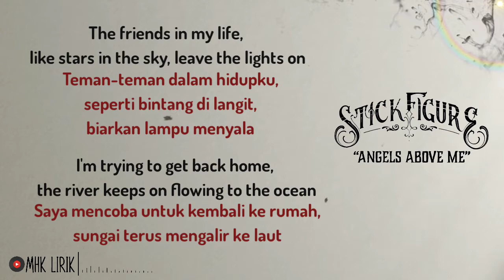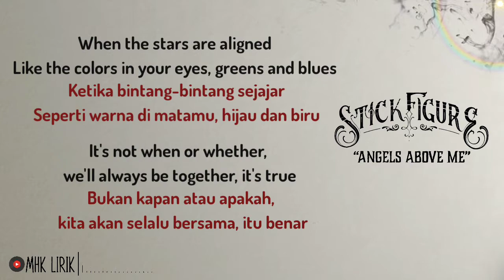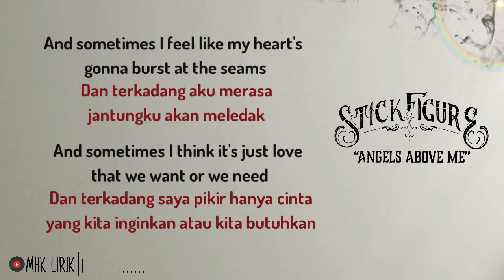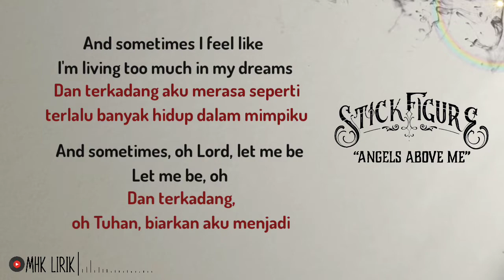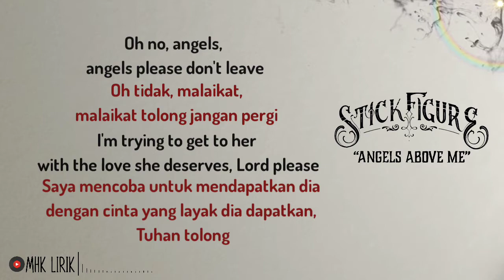Stick Figure - Angels Above Me [Lirik lagu Terjemah]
ANGELS ABOVE ME

STICK FIGURE

Run run river, carry me home to the ocean
The river and the road, take me home to the ocean
The friends in my life like stars in the sky, leave the lights on
I'm trying to get back home, the river keeps on flowing to the ocean

The angels above me they sing that they love me, oh Lord
I'm traveling alone so far from home and love
Oh the angels, angels please don't leave
I'm trying to get to her with the love she deserves, Lord, please

I've been playing my guitar laying underneath the stars for you
In the light of the moon I'll be forever singing tunes for you
When the stars are aligned like the colors in your eyes, greens and blues
It's not when or whether, we'll always be together, it's true

And the angels above me they sing that they love me, oh Lord

And sometimes I feel like my heart's gonna burst at the seams
And sometimes I think it's just love that we want or we need
And sometimes I feel like I'm living too much in my dreams
And sometimes, oh Lord, let me be
Let me be, oh

Are you feeling like I'm feeling?
Searching for the meaning of it all
I spend all my days trying to make some sense of it all
The ocean and the seas and the windblown trees are changing
And your love for me, is all I need to keep believing